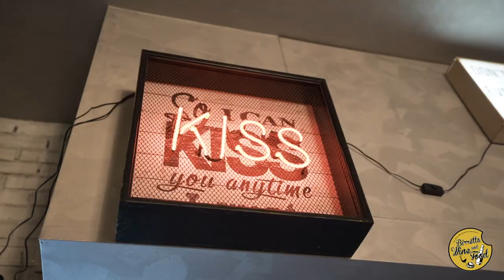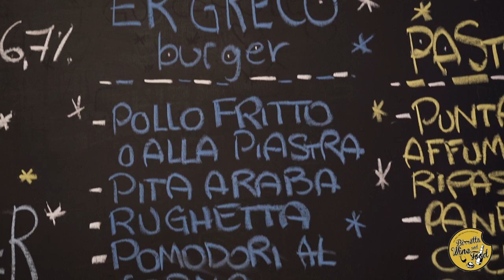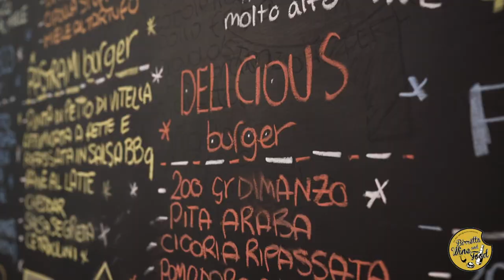Danilo da FIumicino da Birretta Wine And Food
Abbiamo svelato a Danilo Da Fiumicino i segreti dei nostri Burgers! 🍔
Guarda il video per scoprire anche tu, cosa rende speciale la realtà Birretta Wine & Food! 🍺